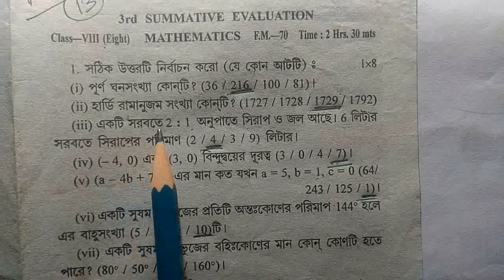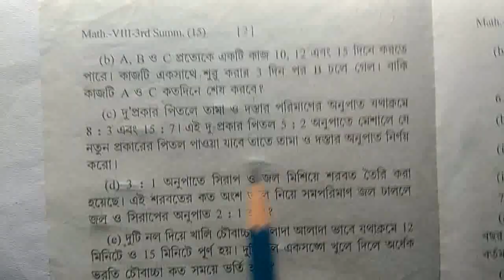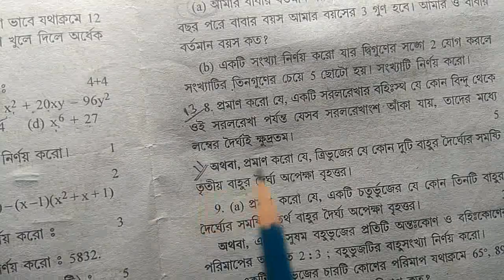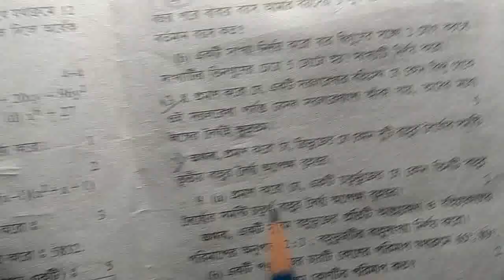Class viii math exam paper solution 3rd summative evaluation 2022//West Bengal Board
Class 8 mathematics question paper solved final exam.